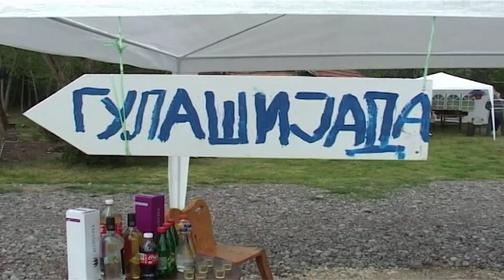Vesti za 5. maj 2022. godine